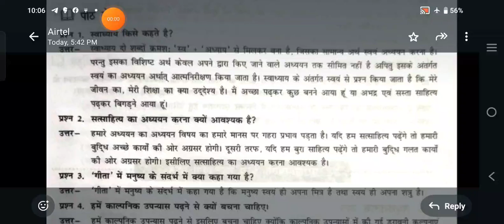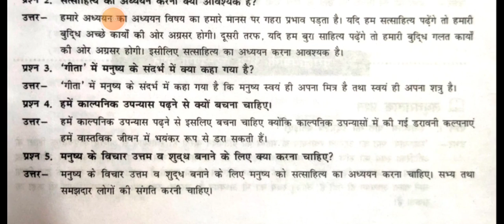HBSE Class 11 New Moral Education Book | Chp 2 Swadhyay Question -Answers Solved and Explained